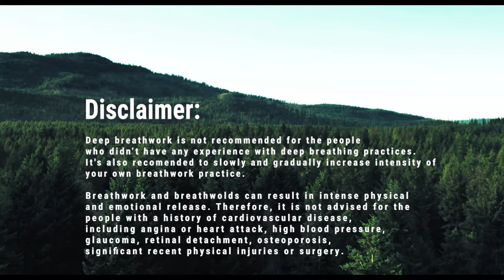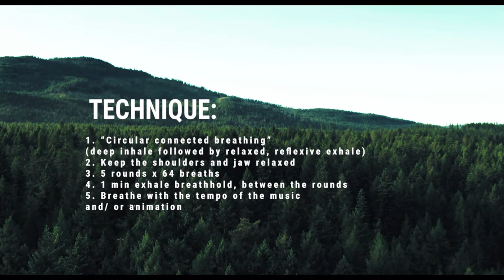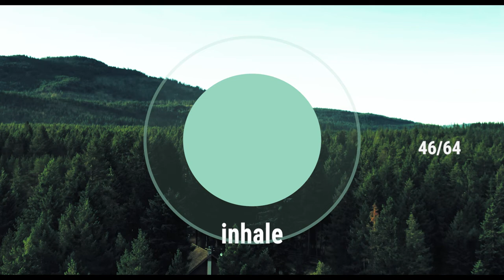ADVANCED BREATHWORK WITH MUSIC (5 rounds)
This guided advanced breathwork is based on the technique called "circular connected breathing". It's been used in many transformative breathwork practices like Holotropic, Rebirthing and Shamanic Breathwork. Exercise combines an advanced breathwork followed by binaural beat at the end. In this specific video the frequency of the binaural beat is at 5 Hz. (theta brain wave frequencies), which correlates with a state of deep relaxation and deep meditation.

Deep breathwork is not recommended for the people who didn’t have any experience with deep breathing practices. It's also advised to slowly and gradually increase intensity of your own breathwork practice.